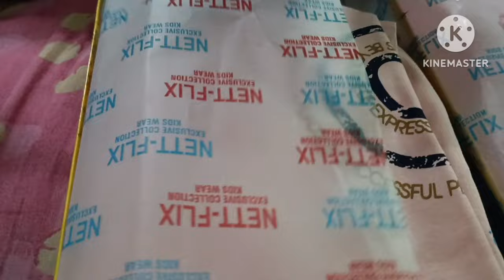বৃষ্টি ভেজা সন্ধ্যায় যদি থাকে মুড়ি মাখা, ফ্রায়েড চিকেন,চা আর সাথে গায়ে কাঁটা দেওয়া গল্প